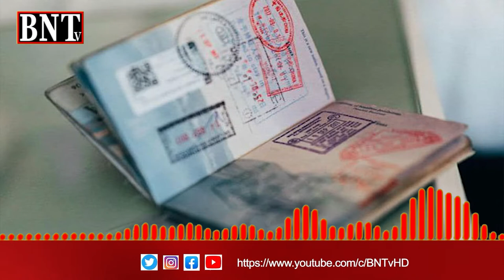CHINESE TWINS SISTERS | جڑواں بہنیں ایک دوسرے کے پاسپورٹس پر درجنوں بار سفر کرنے میں کامیاب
CHINESE TWINS SISTERS |
 اگر جڑواں بچے ہم شکل ہوں تو وہ اکثر مذاق میں لوگوں کے سامنے اپنی شناخت بدل کر پیش کرتے ہیں۔
مگر چین سے تعلق رکھنے والے جڑواں بہنوں نے تو اس معاملے کو ایک 'نئی بلندی' پر پہنچا دیا۔
ان بہنوں نے 30 سے زیادہ بار ایک دوسرے کے پاسپورٹس پر بیرون ملک کا سفر کیا جس کے بعد ہی انہیں پکڑنا ممکن ہوسکا۔